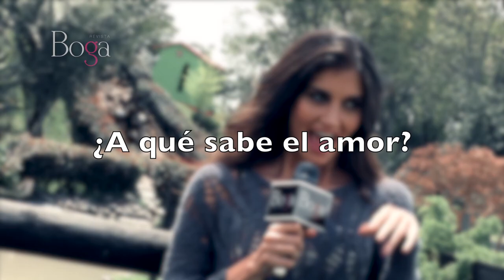Revista Boga - Preguntas A Juliana Robledo Parte 2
Revista Boga - Preguntas Y Respuestas Juliana Robledo